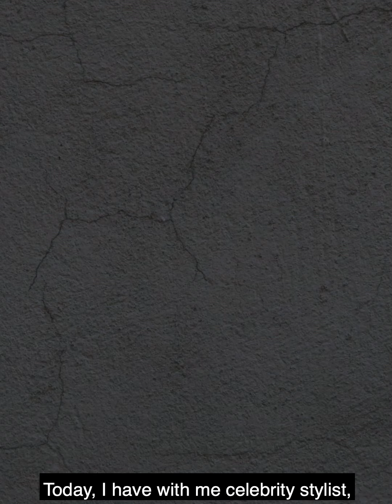Stylist Tanya Ghavri Talks About Different Athleisure Looks | Myntra Masterclass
Comfy and cool? Yes, please! Step up your style game with athleisure pro stylist Tanya Ghavri, a celebrity
stylist to Malaika Arora, Kareena Kapoor, Shilpa Shetty, Shraddha Kapoor and more show us how to take our favourite sportswear and elevate them for any occasion.

Look up similar product code: 13077938 / 13501920 / 12671144 / 13795170
Watch all episodes of Myntra Masterclass with Tanya Ghavri and more only on Myntra Studio. Download the Myntra app now

About Myntra:
Myntra is the ultimate destination for fashion and lifestyle, being host to a wide array of merchandise including clothing, footwear, accessories, jewellery, personal care products and more. It is time to redefine your style statement with our treasure-trove of trendy items. Our online store brings you the latest in designer products straight out of fashion houses. You can shop online at Myntra from the comfort of your home and get your favourites delivered right to your doorstep.